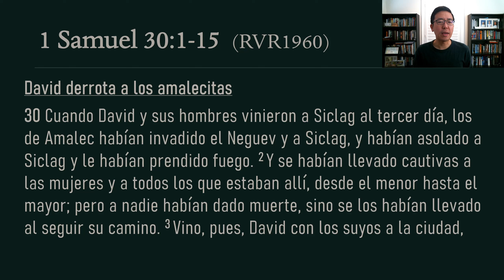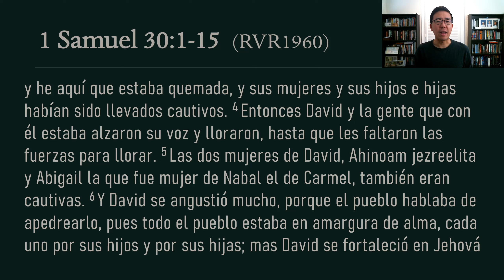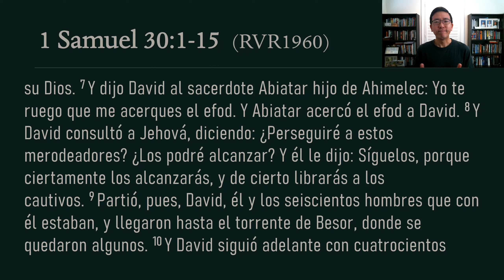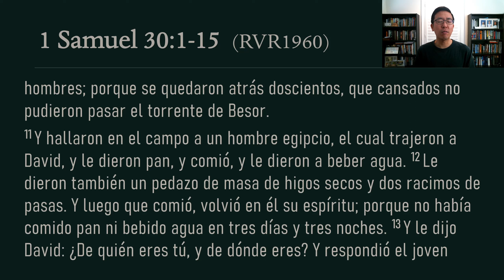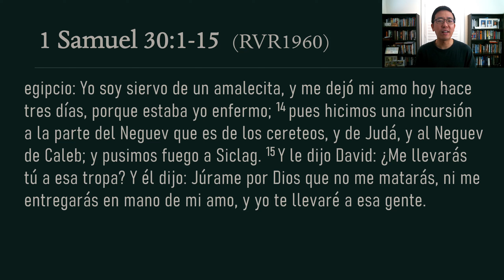Devocional 3/29/2023 - 1 Samuel 30:1-15 - El liderazgo espiritual de David en tiempos de crisis